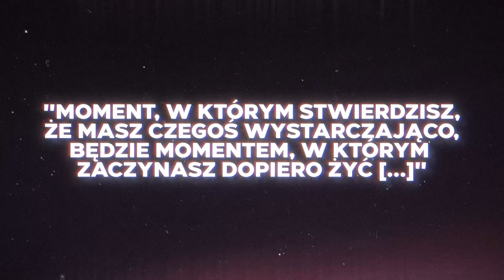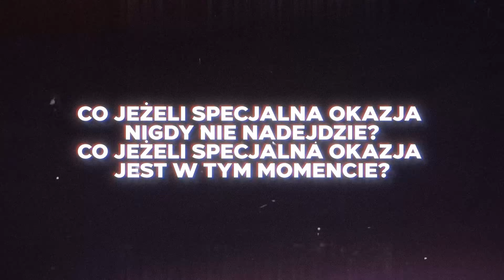3 NOWE LEKCJE, które ZMIENIŁY MOJE ŻYCIE w 2024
➡️ ODBIERZ BILET ZA 0ZŁ NA KONFERENCJĘ FLIPY 2.0 [promocja marki własnej]

Jeżeli masz więcej niż 36 lat to jesteś stary!

Jednym z największych kłamstw dzisiejszego świata jest to, że mając 50 lat możesz usłyszeć "zostało Ci dużo czasu". Zegar tyka nieubłaganie i nie ma na co czekać!

Ludzie bardziej doceniają to, co mają w ograniczonej ilości.
W związku z tym opowiem Wam o 3 mocnych przemyśleniach, które ostatnio zmieniają moje życie.

Tematy, które poruszam:
- Jak aktualnie dbam o swoje życie i biznes?
- Jakimi zasadami się kieruje?
- Jak zrobić "przegląd samego siebie"?
- Wdzięczność i przemyślenia
- Dlaczego łatwiej kupić samochód za 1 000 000 zł, niż patelnię za 350 zł?
- Dlaczego mój znajomy jeździł starą corsą i trzymał nowe BMW w garażu?